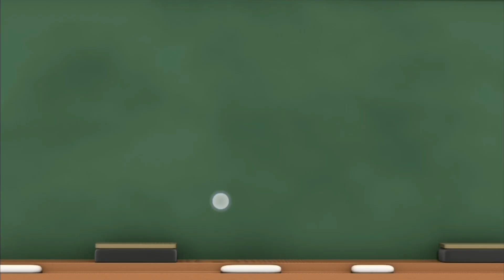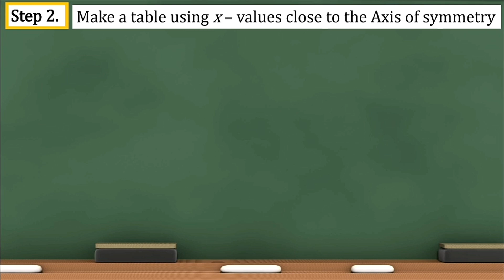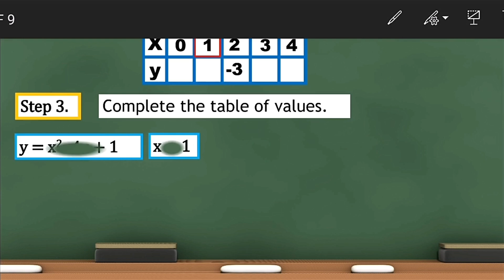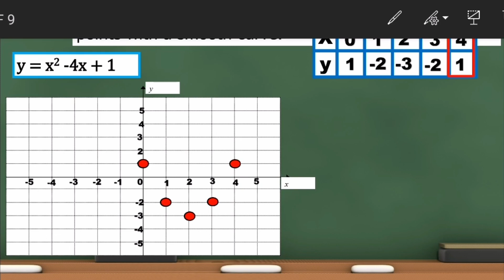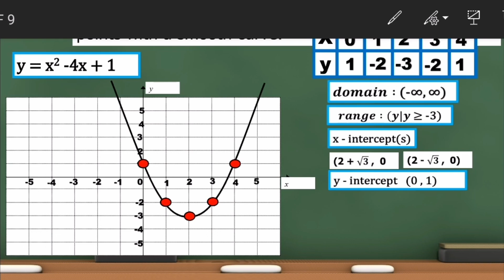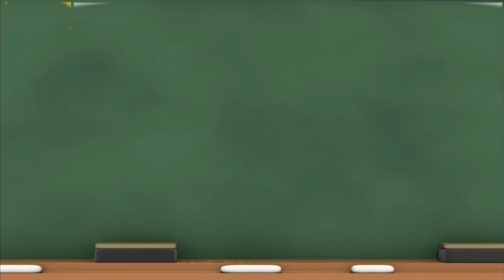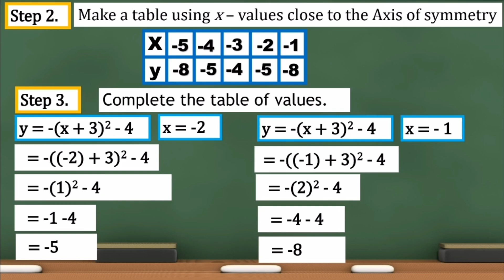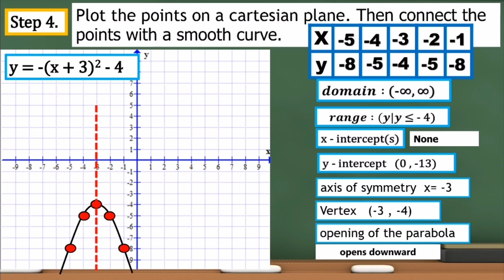Graph of a Quadratic Functions